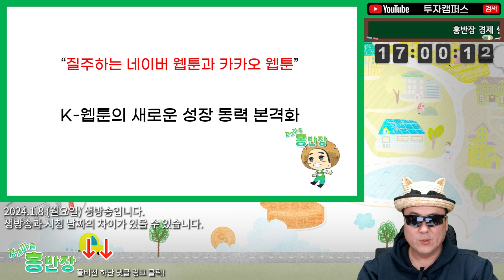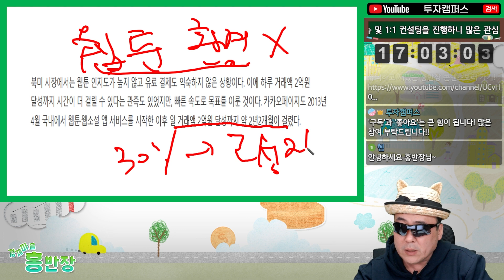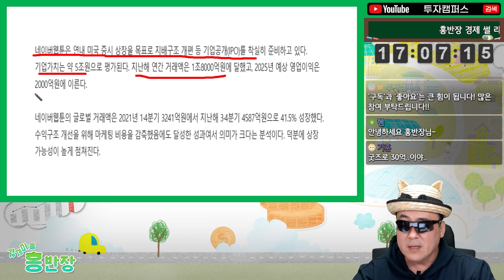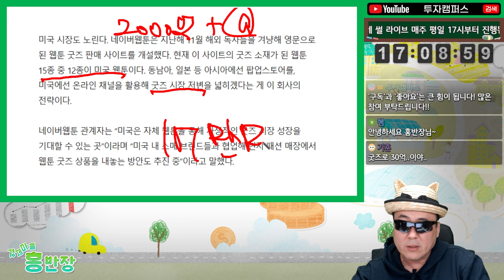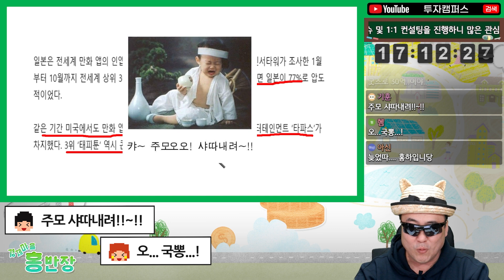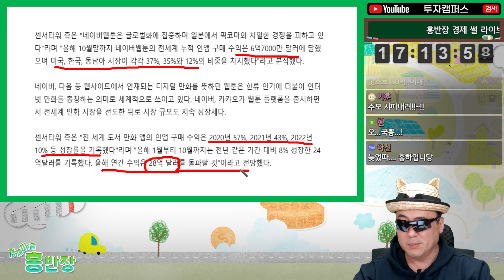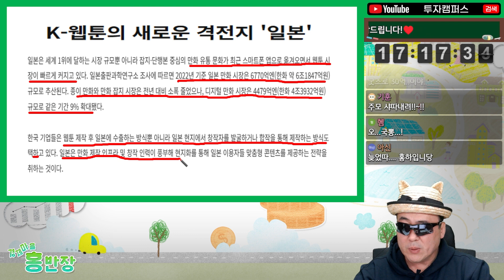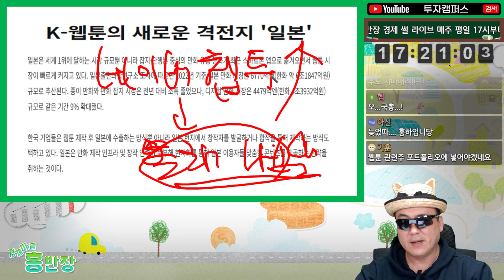글로벌로 뻗어나가는 K-웹툰, K 콘텐츠의 뒤를 이을 새로운 먹거리일까?!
1월 8일 (월요일) 생방송입니다. 생방송과 시청 날짜의 차이가 있을 수 있습니다!

🌟타임라인🌟
0:00 하이라이트
0:33 “질주하는 네이버 웹툰과 카카오 웹툰”
1:09 질주하는 네이버 웹툰과 카카오 웹툰?
7:29 K-웹툰의 새로운 성장동력 본격화?

지식이 돈이 될 수 있는 평생 경제 교육원 '투자캠퍼스'!
폭넓은 전반적인 경제, 금융 지식을 풀어드립니다!
재미는 크게 없을 수 있지만 투자에 도움이 되실 겁니다.
혹시 실수가 있으면 댓글로 언제든지 올려주세요
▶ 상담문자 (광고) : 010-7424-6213